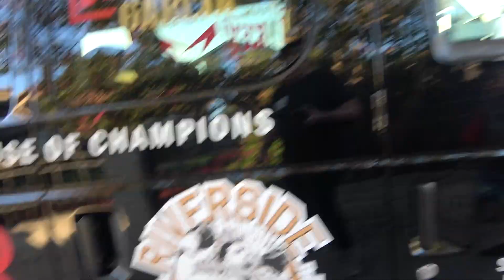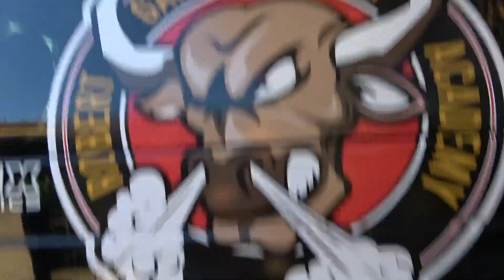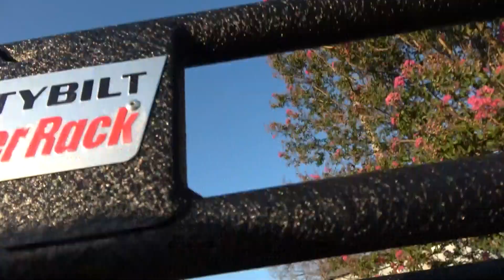wow RGBA New sick ass van robert see it for first time EsNews Boxing